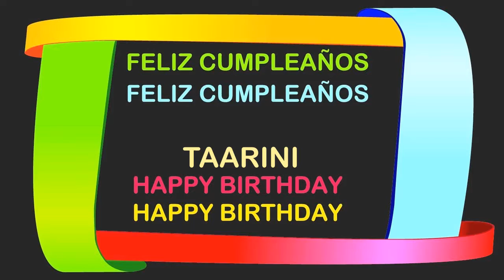Taarini Birthday Postcards & Postales